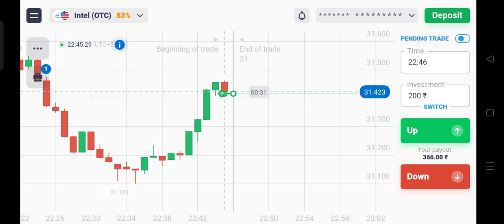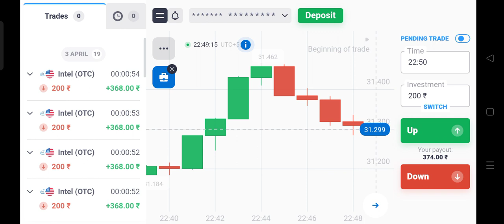Grow small account in binary option Quotex Binomo